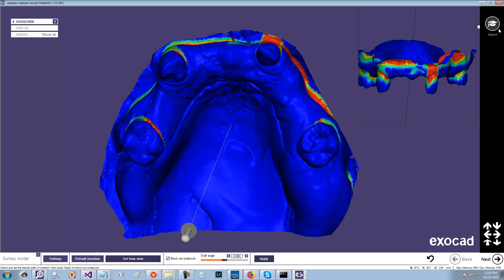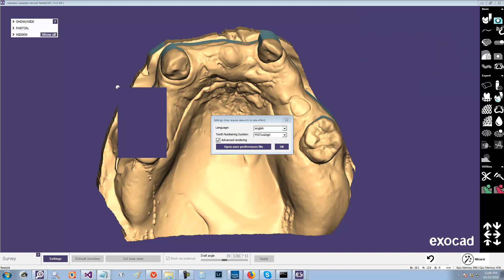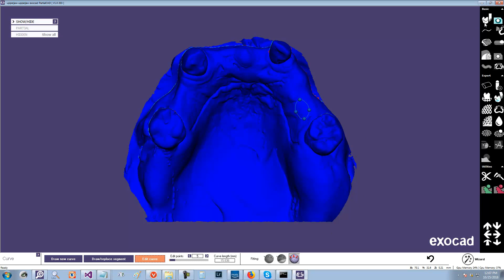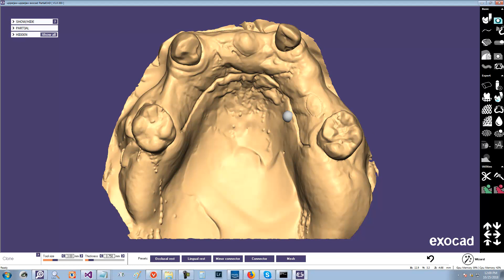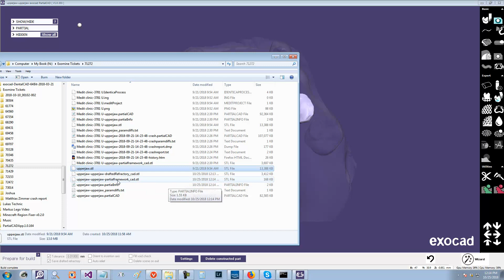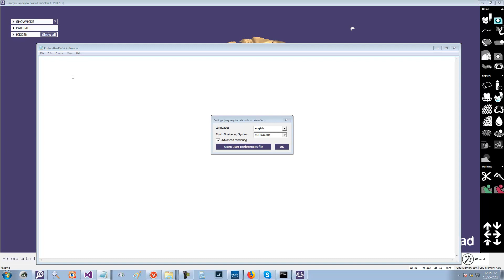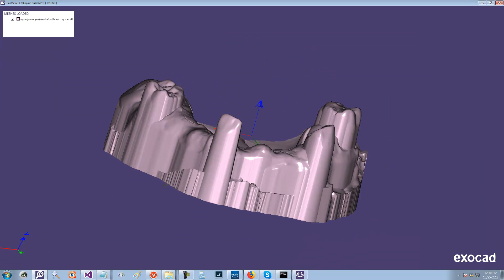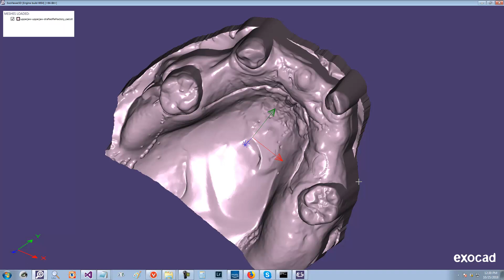Drafted Refractory, Virtual Beadline, Changing user preferences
Unofficial instructional video: Some hidden features